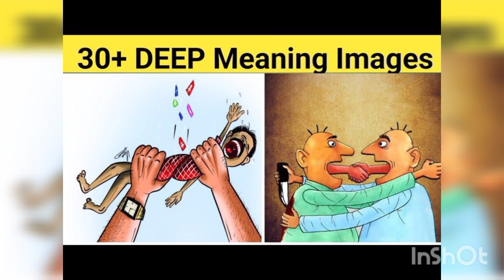1990 VS 2023 || Todays reality of life#entertainment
1990 VS 2023 || Todays reality of life#entertainment ‎@Abdull471
zimal Motivational images channel in English.
Motivation pictures of deep meaning images.